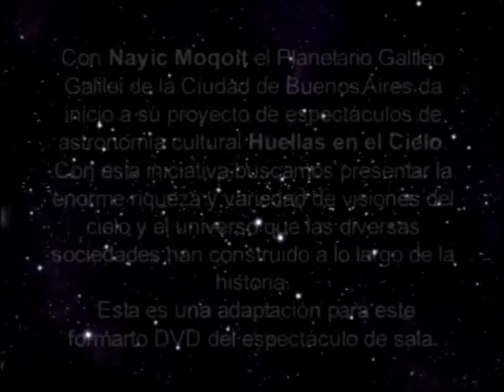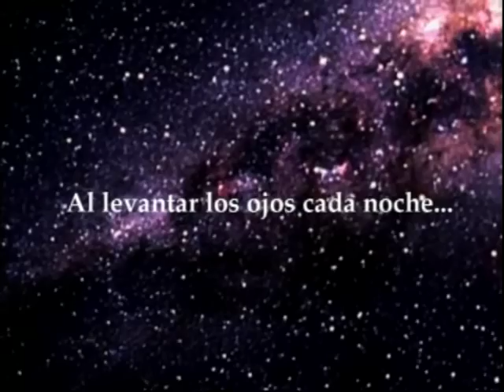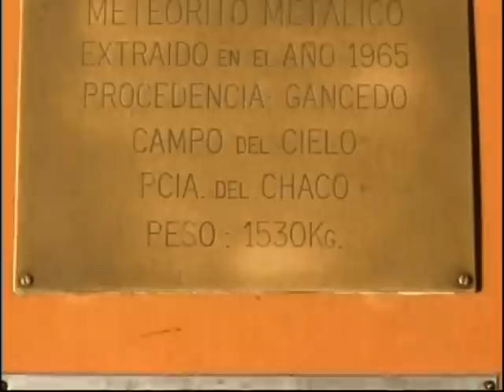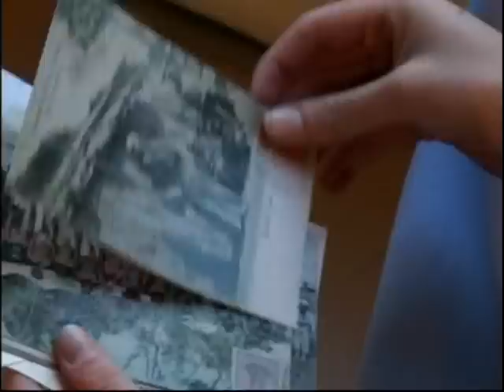NAYIC MOQOIT. El camino de los mocovíes. Parte 1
NAYIC MOQOIT.  El camino de los mocovíes. Documental / ficción sobre la concepción astronómica de los mocovíes del gran Chaco desde una perspectiva de la Astronomía Cultural
Producido por el Planetario Galileo Galilei y Buena Vista Social Club.
Dirección general, Investigación etnoastronómica, guión y producción ejecutiva Alejandro López.
Dirección y realización Paulo Campano

Dedicado a los moqoit y a todos los pueblos originarios de América.
En memoria de Justino Lalecorí.
Agradecemos a las comunidades mocovíes de Colonia Juan Larrea, Santa Rosa  (Colonia Cacique Catán), San Lorenzo (Colonia Cacique Catán), Chaco.

Equipo Creativo:
Guión: Alejandro López, Paulo Campano
Dirección general: Alejandro López
Producción ejecutiva: Esteban Tablón, Alejandro López
Dirección y realización de video: Paulo Campano
Dirección y estética en sala: Claudio Creta
Producción en Chaco: Oscar González
Dibujos y pinturas: Lorena Castro
Diseño gráfico e imágenes: Diego Alterleib
Cámara, fotografía y sonido: Paulo Campano
Foto fija: Paulo Campano - María Zubiri
Producción de Panoramas: Damián Bericat, Claudio Creta, Alejo Schatzky
Montaje en sala: Claudio Creta, Pablo España
Edición y postproducción: Paulo Campano, Claudio Creta
Animación: Damián Bericat
Imágenes de archivo: Archivo Florian Paucke, Fundación desde América,
Línea Sur Films (Paulo Campano), Sixto Giménez Benítez, Mariano Ribas
Música Original: Transeptum, Gonzalo Iparraguirre y Sebastián Ardenghi
compositores, intérpretes y productores musicales, Héctor Fazio dirección técnica.
Fragmentos de música mocoví:  Niños de la comunidad Colonia Juan Larrea, Chaco. Modesto González, Alfredo Salteño, Florencio Konaki de Los Laureles y Colonia Dolores, Santa Fe, cortesía de Silvia Citro.

Investigación etnoastronómica:
Sixto Giménez Benítez, Alejandro López, Anahí Granada
Realizada y financiada por las siguientes instituciones:
Planetario Galileo Galilei,
Museo del Observatorio Nacional de la Plata,
CONICET

Reparto (por orden de aparición):
Voz (abuelo): Horacio Saita
María: María Zubiri
Marcos: Marcos Gómez
María niña: Camila López Castro
Conductor de camioneta: Oscar Gonzalez
Hermanitos: Cristian Chico y Jonatan Fernández
Poderosa del monte: Cecilia Gómez
Comunidad: Sixto Lalecorí, Alfredo Salteño, Felipa Lalecorí, Pedro Chico, Francisco Ramón, Marcelo Ruiz
Marcelo Capanci
Niños comunidad: Noelia Lalecorí, Noemí Lalecorí, Milena Lalecorí, Adriana, Analía, Gisela Salteño, Belén Salteño, Erica Salteño, Magalí, Graciela

Los Mocovíes son un pueblo originario que habita el sur del chaco argentino. Originalmente cazadores recolectores, hoy sobreviven como peones rurales. Sol, luna, estrellas, nebulosas, meteoritos tienen un rol muy importante en su experiencia del mundo. Nayic Moqoit cuenta la historia de un camino. El camino por el cual María, una joven de la ciudad, viaja al Chaco y se encuentra con otra manera de vivir, otras problemáticas, otras formas de entender el mundo y los cielos. También es la historia del camino del pueblo mocoví, de sus luchas y alegrías. Es el camino por el cual nos internaremos en el monte chaqueño, para encontrarnos con los poderosos seres que lo habitan. Es esa enorme franja de brillo difuso, salpicada por manchas oscuras, a la que los griegos llamaron Vía Láctea, y que los mocovíes señalan como el Nayic, el gran camino de cielo.